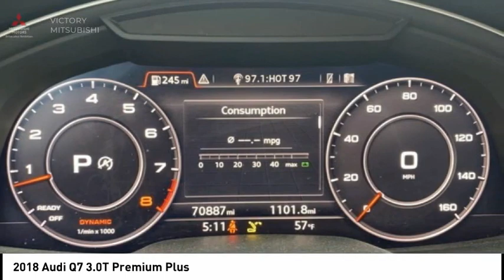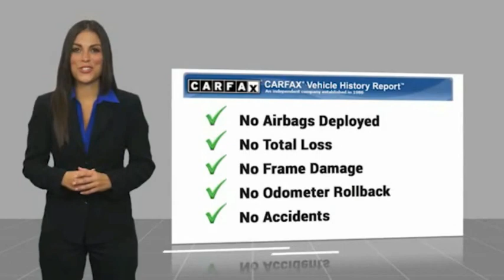2018 Audi Q7 Bronx NY 17587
2018 Audi Q7 3.0T Premium Plus

Victory Mitsubishi
4070 Boston Road

Welcome to Victory Mitsubishi! We offer a combined inventory of 700 cars new and luxury used vehicles. All Used vehicles come with a quality assurance inspection, our New Vehicles have an unprecedented 10-year 100k mile warranty we also have vehicles car for any want or purpose. Come into test drive this car for any want or purpose. Come in to test drive this Audi Q7 3.0T Premium Plus today! Priced below KBB Fair Purchase Price! *.brClean CARFAX.br2018 Audi Q7 3.0T Premium Plus quattro Black 4D Sport Utility Save yourself Time and Money - Fill out a credit application online at victorymitsubishi.com and get pre-APPROVED! Financing available for all types of credit with low monthly payment that will fit you budget. Down Payment low as $599. Same day delivery. View our entire inventory by visiting our virtual showroom at victorymitsubishi.com - Only 2 blocks away from Exit 13 off I-95 or Minutes from exit 7 on the Hutchinson Parkway. While we make every effort to ensure the data listed here is correct, there may be instances where the pricing, options or vehicle features may be listed incorrectly. Dealer cannot be held liable for data that is listed incorrectly. Visit Victory Mitsubishi online at victorymitsubishi.com to see more pictures of this vehicle or call us at today to schedule your test drive. please refer to dealers website for exact pricing and for any incentives that we may apply! Our address is 4070 Boston Road, Bronx, NY 10475.br*